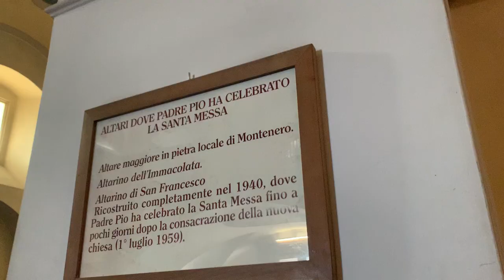Vogliono trasferire Padre Pio